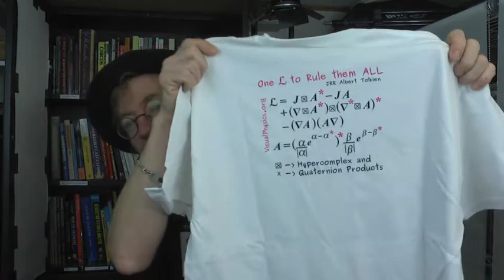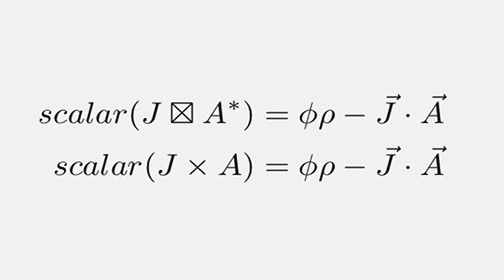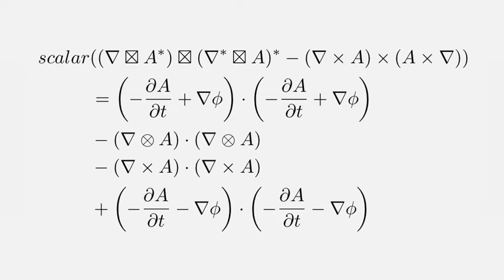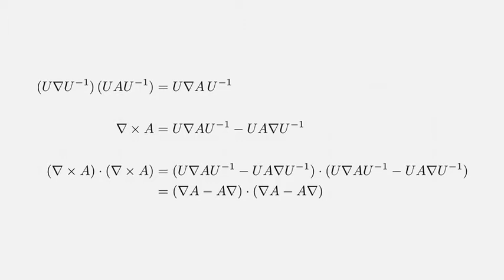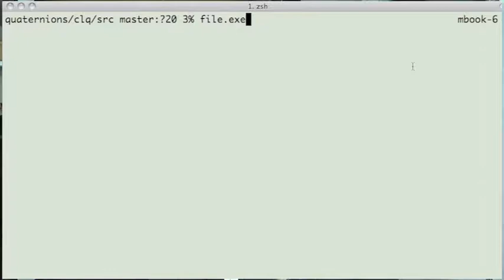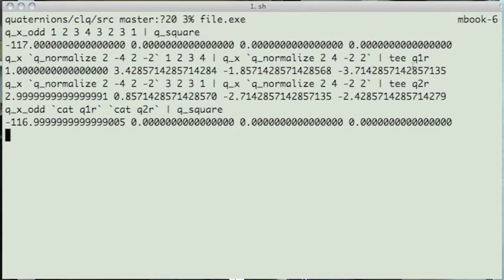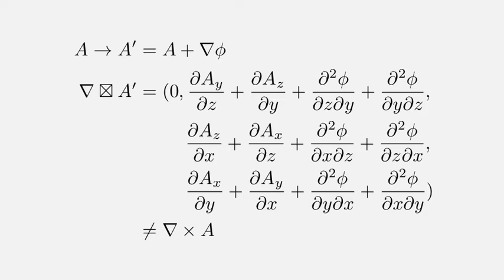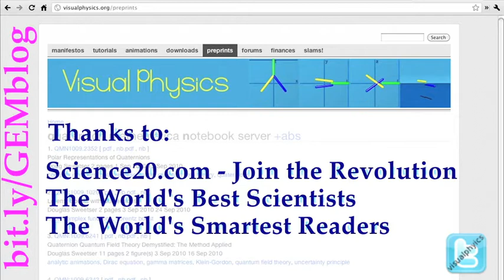GEM Blogs: GEM Unification Rescinded, Official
My GEM unified field proposal is wrong.  The symmetric b field is not invariant under a rotation, so it is inconsistent with Kepler's old equal area in equal time law which relies on conservation of angular momentum. A gauge symmetry was not found, suggesting the proposal might not conserve mass.  It is unclear that field equations using hypercomplex numbers could ever be quantized.  The prediction that there was no need for the Higgs boson has been shown by the LHC to be in error (subject to confirmation that the spin is 0 and not 2 or higher).  While I made good strides with the field theory, I ignored the force equations which was a deadly oversight.  Some things can be learned from this proposal so long as one keeps a block of salt on hand.